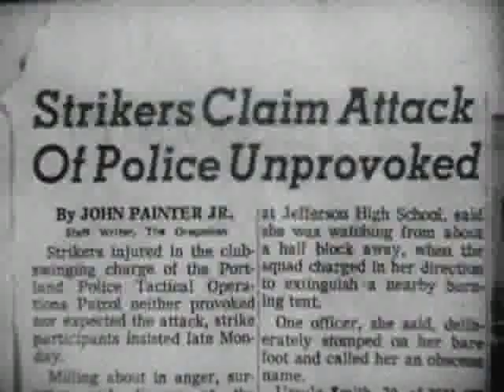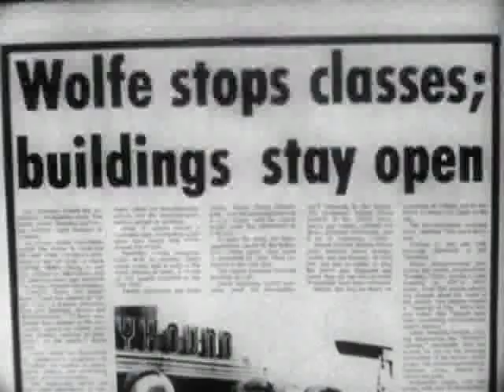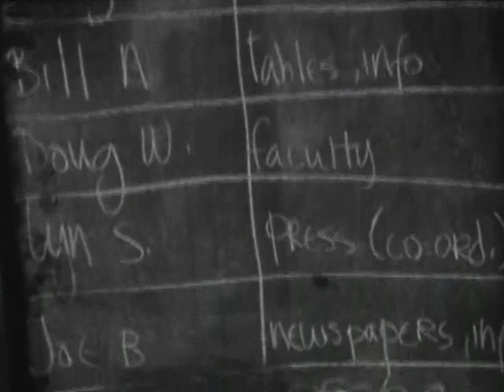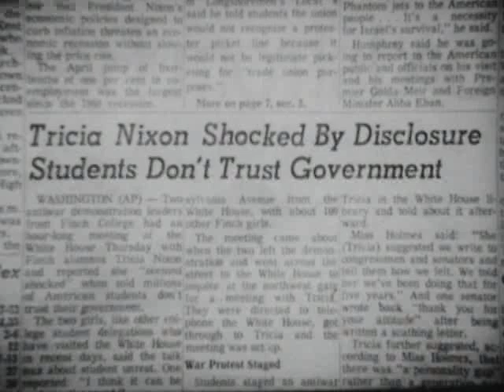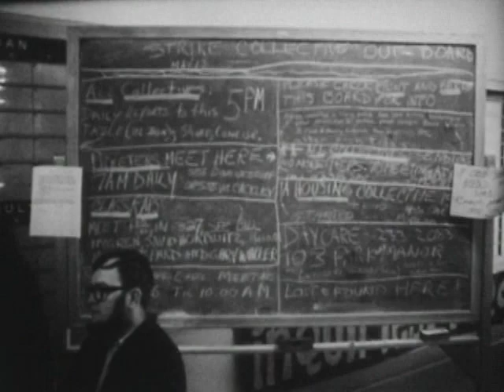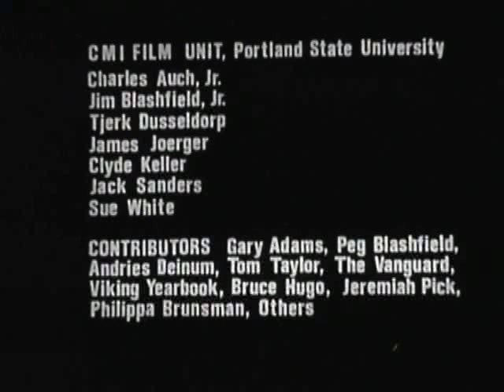The Seventh Day (1970)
"For five days a city and its university were separated by anger, mistrust, and suspicion.  On the sixth day, this city and its university were separated by hate, grief, and fear.  This student production is dedicated to the seventh day."

This 16mm black and white documentary film was shot and edited by Portland State students during the student strike actions on the South Park Blocks in May 1970.  In 2009, the film was selected by the National Film Preservation Foundation for grant funding to support its full preservation.

Center for the Moving Image Film Unit, Portland State University:  Charles Auch, Jr.; Jim Blashfield, Jr.; Tjerk Dusseldorp; James Joerger; Clyde Keller; Jack Sanders; Sue White.  Contributors:  Gary Adams; Peg Blashfield; Andries Deinum; Tom Taylor; The Vanguard; Viking Yearbook; Bruce Hugo; Jeremiah Pick; Philippa Brunsman; Others.

This digital access copy is made available by Portland State University Archives as streaming media for personal, educational, and non-commercial use only. It cannot be reproduced in any form, distributed or screened for commercial purposes. It is made accessible because of one or more of the following situations: the rights are owned by State Board of Higher Education, on behalf of Portland State University; Portland State University has permission to make it accessible; it is made accessible for education and research purposes under "fair use" under U.S. Copyright law; or there are no known restrictions on use. In the event that previously unknown information is shared that may change the status of this item, it will be immediately removed from public view until pertinent rights issues are clarified.